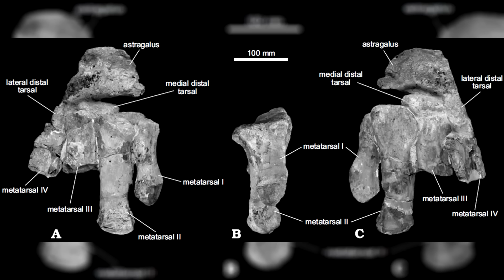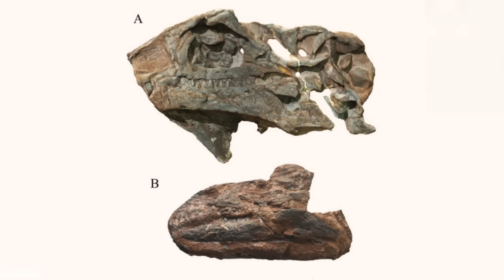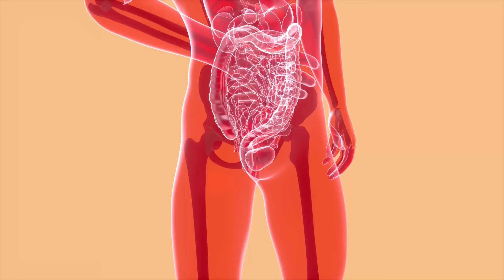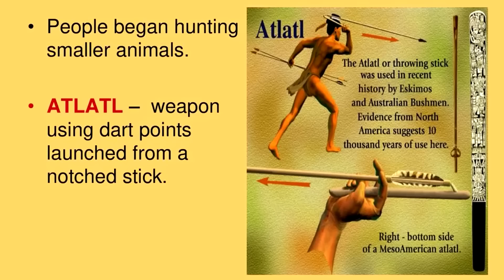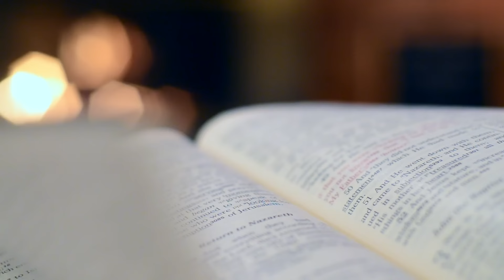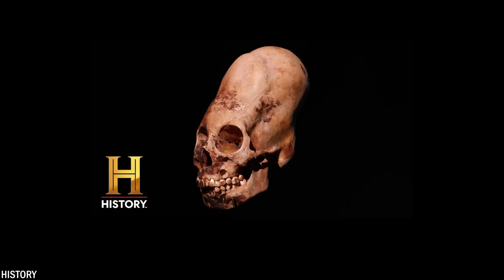Un dron sobrevoló la pared de hielo de la Antártida y lo que captó aterroriza al mundo entero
"Lo Que Encontraron Congelado en Hielo Que Nadie Se Supone Que Debía Ver" explora un descubrimiento sorprendente oculto en el hielo, desafiando las expectativas y revelando secretos que se suponía debían permanecer enterrados. Este hallazgo inesperado cautiva con su misterio y nos invita a reflexionar sobre lo que más podría estar escondido bajo la superficie del hielo.